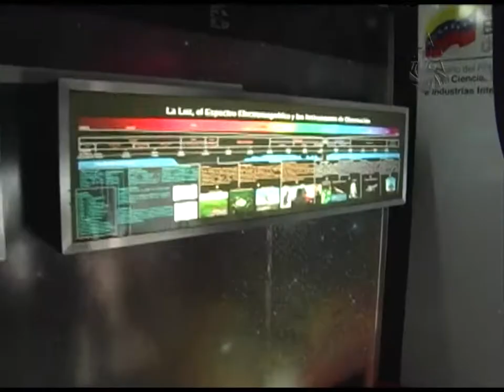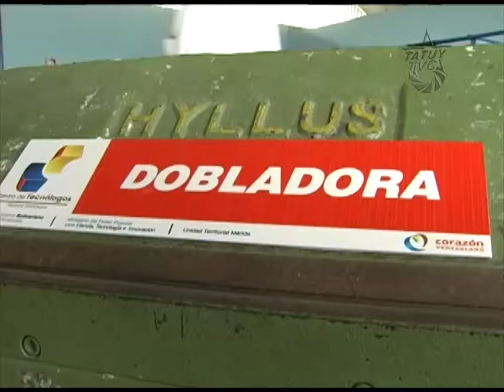Aquí Tatuy Informa: Inauguración del 1er Centro de Innovación Tecnológica en Mérida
Este Jueves 29 de octubre, en las Instalaciones de la Escuela Técnica Robinsoniana Manuel Pulido Méndez, en la Parroquia Domingo Peña del Municipio Libertador se inauguró el 1er Centro de Innovación tecnológica Midonio Zambrano de todo el país.

Con la visita del Ministro del Poder Popular para la Ciencia Tecnología e Innovación, se oficializó el nacimiento de este Centro dedicado a la Inventiva, que ha sido apoyado por diferentes Instituciones del Gobierno bolivariano, pero fundamentalmente ha sido un arduo trabajo de la comunidad educativa, de los tecnólogos e innovadores y de la Comuna en construcción de esta parroquia de nuestra ciudad.